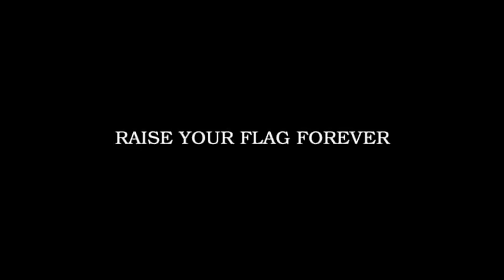Galneryus PHOENIX LIVING IN THE RISING SUN [DVD9 BEST QUALITY] Rise Your Flag Again Tour 2011.2.5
Support this Chanell:
Angel of Salvation Album CD:
Under The Force Of Courage Album CD:
KIZUNA CD:
Beyond the End to Despair Album CD:
One for All-All for One Album CD:
VETELGYUS(regular) Album CD:
PHOENIX RISING regular.ed. 2CD:

ITS NOT RENDER BY SONY VEGAS OR ANOTHER VIDEO SOFTWARE
Its not a dvd-rip I just uploaded the RAW .vob dvd files to youtube
its a 48,000 khz DVD BEST sound Quality

Live DVD release from GALNERYUS featuring final performance of "RAISE YOUR FLAG AGAIN"TOUR 2011" at Shibuya AX. Also features live footage in Seoul on February 5, 2012. Comes with a live CD.

孤高に輝くJ-METALの一等星ガルネリウス。バンドとしての"絆"も強まり至高のライヴは更に高みへと飛翔した! まさに超絶のLIVE DVD!! 過去最高動員を記録した"RAISE YOUR FLAG AGAIN"TOUR 2011ツアーファイナル渋谷AXワンマンを余すところなく収録。特典としてLIVE CDを同梱。別ミックス&マスタリングで迫力ある音圧感をプラス。2月5日に行われる韓国でのライヴを特典映像で収録。 ‹収録内容›■[DISC.1/DVD]"RAISE YOUR FLAG AGAIN!" TOUR TOKYO SHIBUYA AX 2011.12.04 ■[DISC.2/DVD]"RAISE YOUR FLAG AGAIN!" TOUR in SEOUL 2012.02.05 ■[DISC.3/CD] "RAISE YOUR FLAG AGAIN!" TOUR TOKYO SHIBUYA AX 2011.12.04 Syumacher-Turbo Mix ■[DISC.4/CD] "RAISE YOUR FLAG AGAIN!" TOUR TOKYO SHIBUYA AX 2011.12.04 Syumacher-Turbo Mix